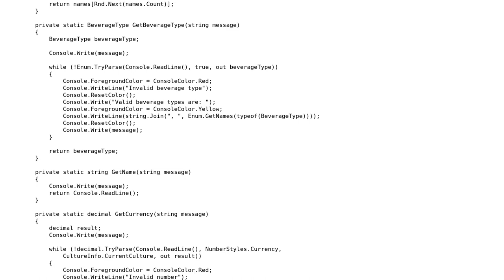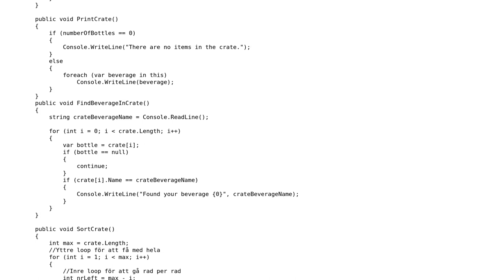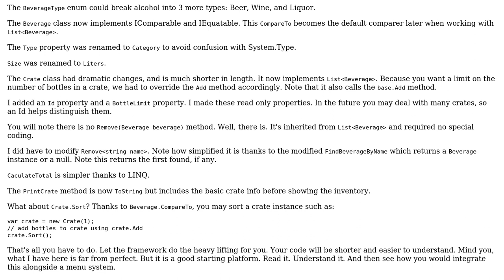Code Review: Soda Crate Program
With thanks & praise to God, and with thanks to the many people who have made this project possible! | Content (except music & images) licensed under CC BY-SA | Music | Images & others | With thanks to user t3chb0t user Rick Davin user J.Dhaik and the Stack Exchange Network Trademarks are property of their respective owners. You are responsible for your own actions.